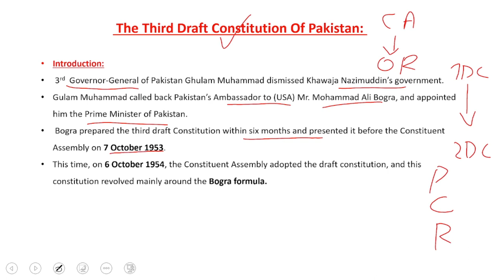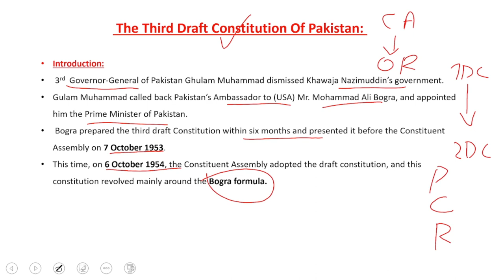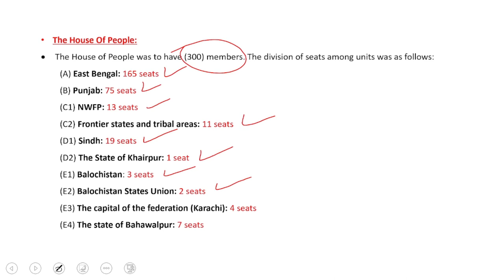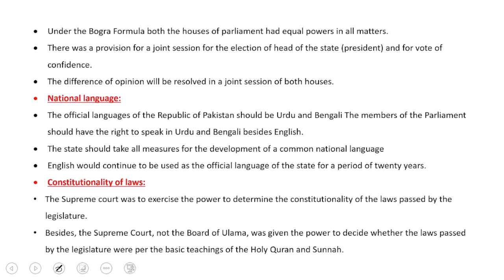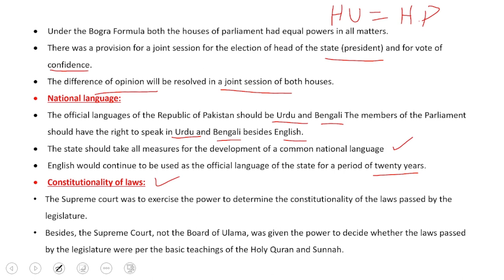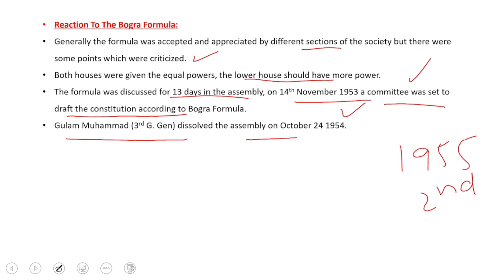Lec#04 3rd draft constitution of Pakistan/ Bogra Formula/ Conversion of West Pakistan into One unit.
After dismissing Nazimuddin’s Government, Governor-General Ghulam Muhammad called back Pakistan’s Ambassador to the United States of America (USA) Mr. Mohammad Ali Bogra, and appointed him the Prime Minister of Pakistan. Bogra prepared the third draft Constitution within six months for Pakistan and presented it before the Constituent Assembly on 7 October 1953. This time, on 6 October 1954, the Constituent Assembly adopted the draft constitution, and this constitution revolved mainly around the Bogra Formula.